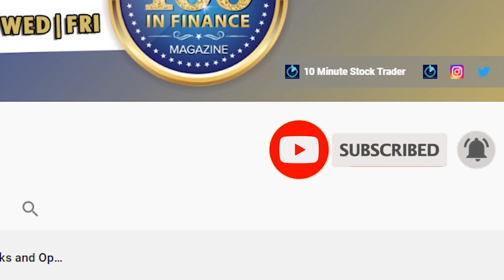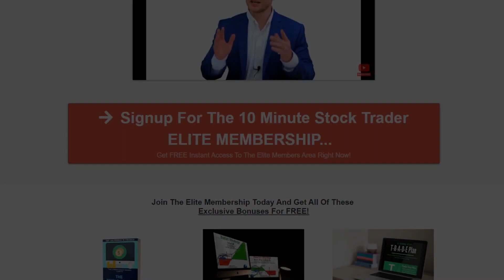🆕 US Dollar Losing World Reserve Status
Learn more about us dollar losing world reserve status, you can

The video is showing us dollar losing world reserve status   but also try to cover the following subject:
-us dollar losing world reserve currency status
-US dollar
-US currency

Youtube is the very best place to visit when looking for videos about us dollar losing world reserve status.
Us dollar losing world reserve status is certainly something that interests you and other people so I made this video .
Follow our videos concerning us dollar losing world reserve status and various other comparable topics on
Now that you have actually watched my YT vid regarding us dollar losing world reserve status has it assisted?
Please share on Twitter the YouTube video to help other people looking for us dollar losing world reserve currency status or US dollar :)